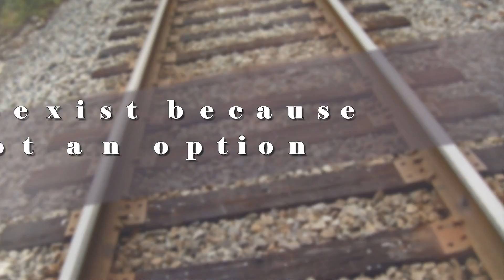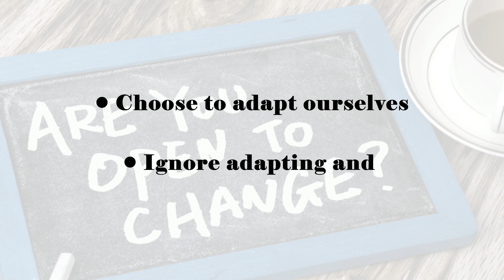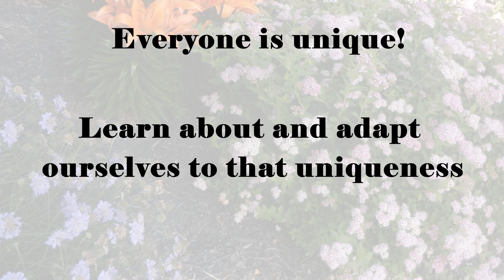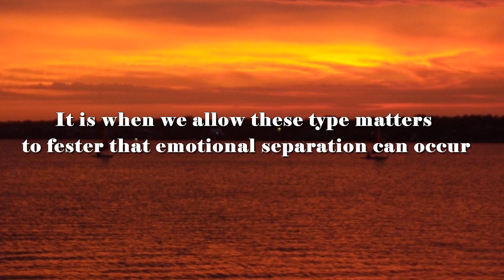Ron and Marty Cooper of RMC Innovative Solutions LLC